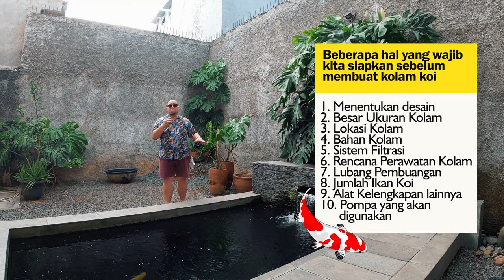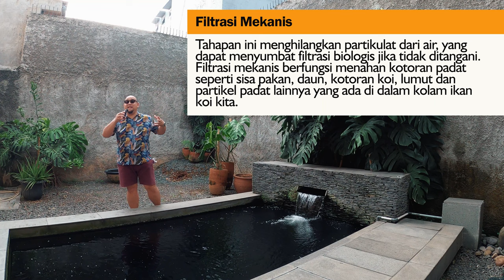Jangan Buat Kolam Ikan Koi, Sebelum Memahami Beberapa Hal Berikut Ini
THE RYANS.
selamat bersenang senang, assalamualaikum!
490
Koi89
"Jangan Buat Kolam Ikan Koi, Sebelum Memahami Beberapa Berikut Ini"